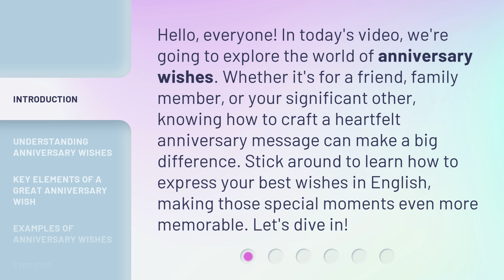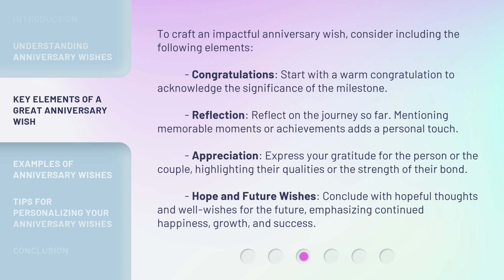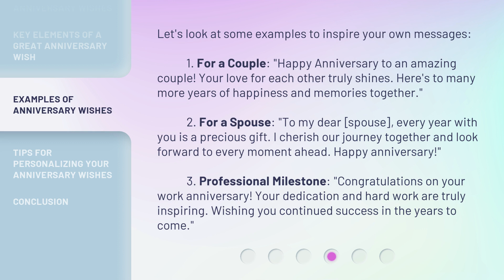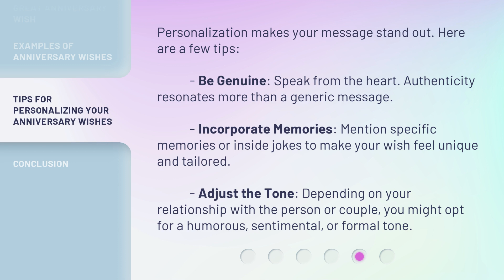Crafting Memorable Anniversary Wishes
Crafting Memorable Anniversary Wishes: Tips and Ideas • Learn how to create heartfelt and unforgettable anniversary wishes with these tips and ideas. Surprise your loved ones with messages that will touch their hearts and make their special day even more memorable.

00:00 • Introduction - Crafting Memorable Anniversary Wishes
00:34 • Understanding Anniversary Wishes
01:05 • Key Elements of a Great Anniversary Wish
01:47 • Examples of Anniversary Wishes
02:30 • Tips for Personalizing Your Anniversary Wishes